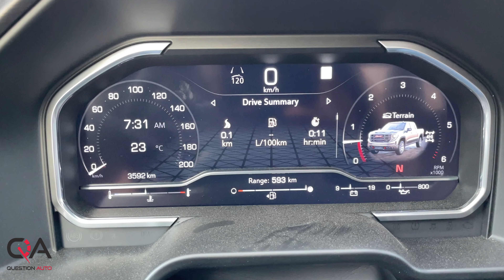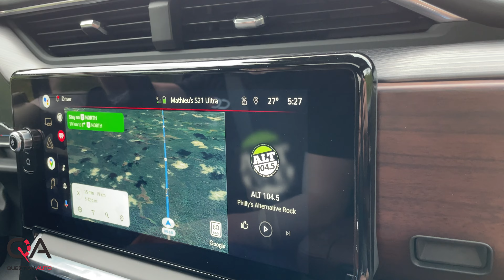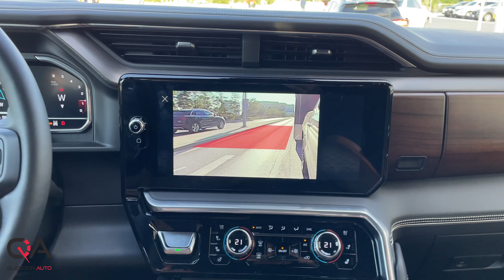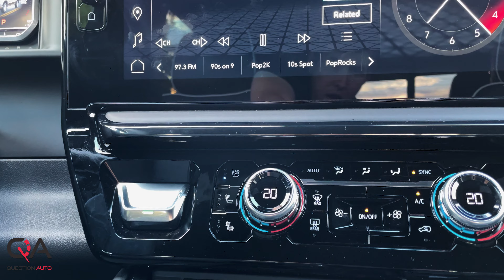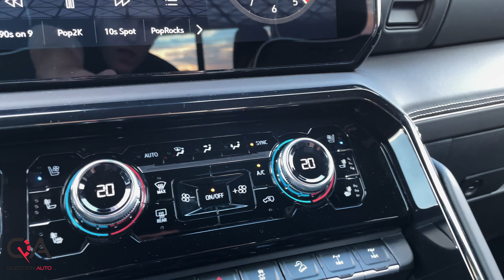Gmc Sierra : Du camion limousine DENALI au guerrier hors-route AT4X!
Le nouveau Sierra 1500  pousse vers de nouveaux sommets de luxe, de technologie et de performance. Le tout premier Sierra Denali Ultimate est le Denali le plus avancé et le plus luxueux jamais offert. Le Sierra AT4X offre des capacités sérieuses et des raffinements sans compromis.

Le Sierra présente un design extérieur surélevé et de tout nouveaux intérieurs expressifs, avec une intégration technologique améliorée, y compris un grand écran tactile de 13,4 pouces de diagonale, de série sur toutes les versions Sierra sauf Pro, avec la compatibilité Google!

La toute première version Sierra Denali Ultimate est le pick-up le plus avancé et le plus luxueux de sa catégorie, amenant la populaire sous-marque Denali à un seuil encore plus élevé de luxe capable.

Des éléments de style extérieur uniques, ainsi que des garnitures et des caractéristiques intérieures exclusives, sont complétés par plus d'équipements, y compris le premier Super Cruise capable de remorquer disponible et la boîte de chargement en composite CarbonPro exclusive au segment offrant le meilleur volume de chargement de sa catégorie.

Alors que GMC continue d'innover dans la catégorie des camions haut de gamme, le tout nouveau Sierra AT4X - une exécution équilibrée qui offre une capacité hors route avancée lorsqu'elle est sollicitée sans compromettre le confort sur route, la technologie, le remorquage et la capacité de charge utile attendus d'un ramassage haut de gamme.

Les faits saillants comprennent :
- Moteur V8 de 6,2 L et transmission automatique à 10 vitesses de série
- Amortisseurs à Multimatic DSSV
- Ressorts uniques qui, avec les amortisseurs Multimatic, augmentent le débattement maximal des suspensions avant et arrière de 50 mm et 25 mm, respectivement, par rapport à la suspension AT4 standard
- Boîte de transfert à deux vitesses, avec modes sélectionnables pour différentes conditions hors route, y compris le mode Terrain, qui permet de ramper avec une seule pédale.
Différentiels à verrouillage électronique avant et arrière, une combinaison non offerte par d'autres concurrents de sa catégorie
Étalonnages spécifiques du châssis et de la suspension tout-terrain
Bouclier de boîte de transfert en acier unique et plus grand
Roues noires de 18 pouces avec pneus LT275/65R18 Goodyear Wrangler Duratrac Mud-Terrain.
Accessoire de protège-culbuteurs disponible

Modèle d'essai: SIERRA 1500 4RM Denali Ultimate 2022 avec Cabine Multiplace, Caisse Courte, Moteur V8 EcoTec3 de 6,2 L, extérieur Blanc givré, triple couche avec intérieur Garnissage des sièges en cuir pleine fleur, Terre d'ombre alpine PDSF total 96 128 $

et

SIERRA 1500 4RM AT4X 2022 avec Cabine Multiplace, Caisse Courte, Moteur V8 EcoTec3 de 6,2 L, extérieur Blanc sommet intérieur Garnissage des sièges en cuir pleine fleur, Obsidienne rush PDSF total 89 643 $

Chapitre:
0:00 Essai Gmc Sierra
0:52 Extérieur Denali Ultimate
1:55 Extérieur AT4X
2:45 Pneus d'hiver recommandé
3:02 Intérieur Gmc Sierra
4:32 Moteur
5:28 Performance Denali Ultimate
6:32 Performance AT4X
8:08 Supercruise
8:37 Prix Gmc Sierra
8:53 Points Négatifs / Points Positifs
10:29 Conclusion